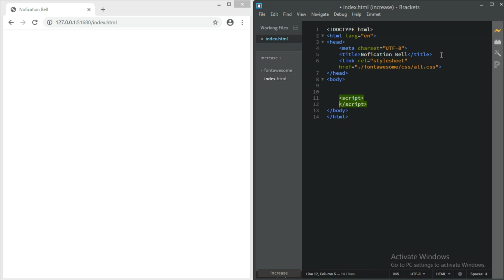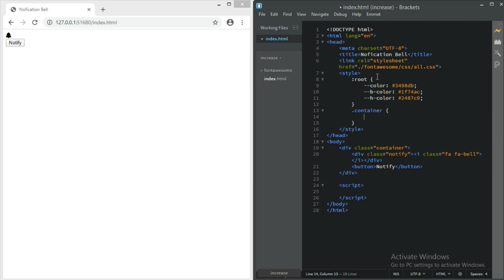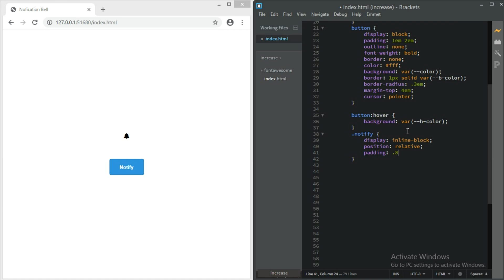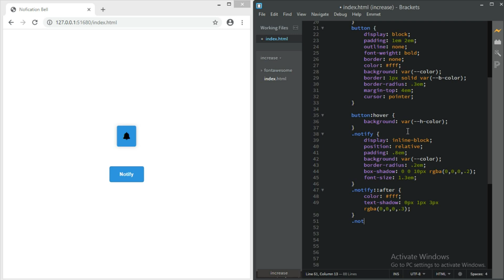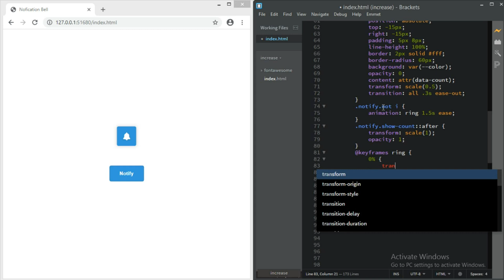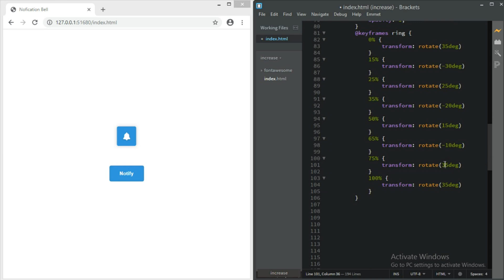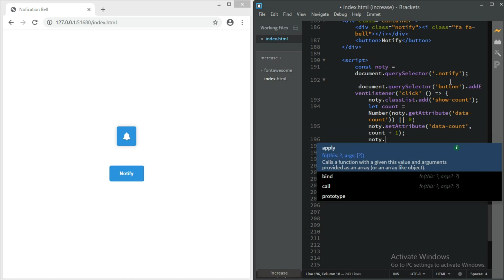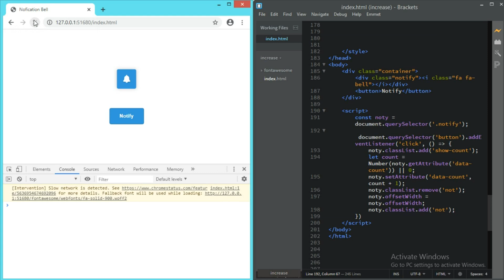How To Create A Functional Notification Alert Bell 2 | [CSS Tutorial]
Notification Alert Menu-